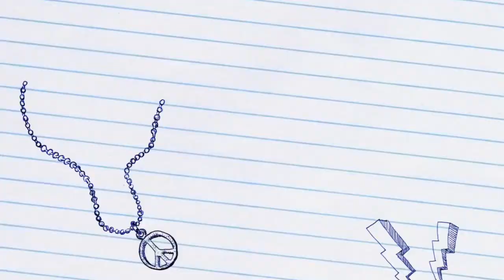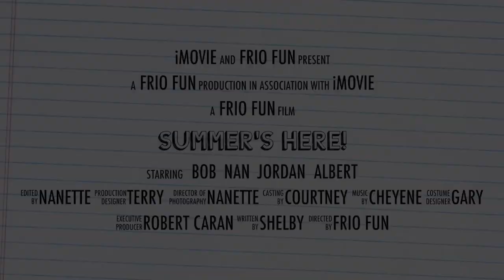Drone Video - On the Rocks!